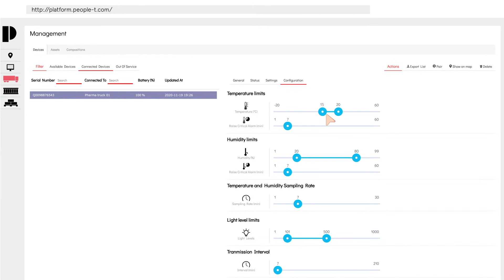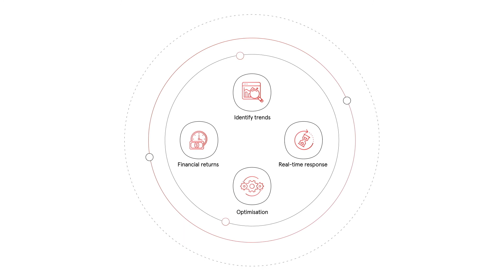Motion Design | People Tech Solutions | Pharos Digital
Here is a new creation.
This explanatory video was made for our client People Tech Solutions.

People Tech Solutions was able to increase its conversion rate and its presence on the Internet through this fun video.

⚡  PHAROS DIGITAL ⚡
A communication agency specialized in video production, web design, and digital marketing. We help companies improve their brand visibility.